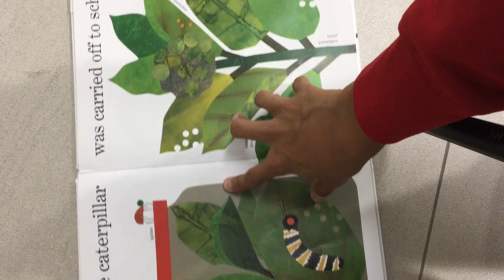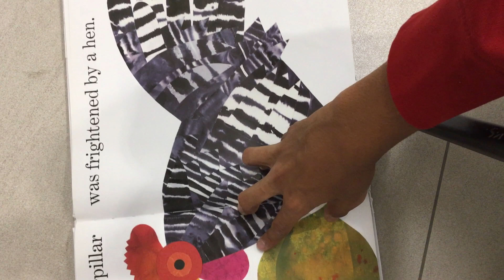Ten little caterpillars JF SO